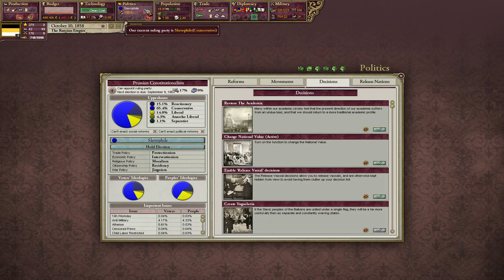Victoria 2 PDM Mod - Russia/Soviet Union 8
After the last campaign as tiny yet mighty Portugal, we will now start a new campaign as the large and mighty Russian Empire, using the Pop Demand Mod (PDM). Goals for this campaign will be to turn into the Soviet Union and "convince" our neighbors to see that communism is the way.